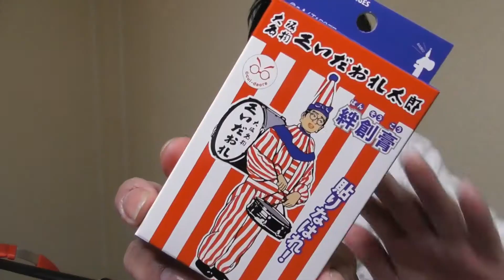大阪のお土産プレゼント＆お礼の動画